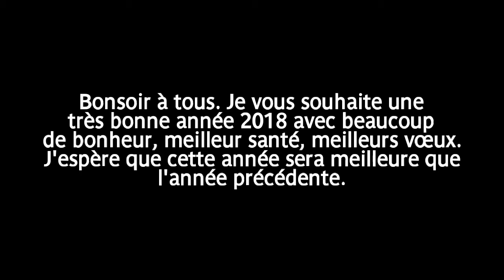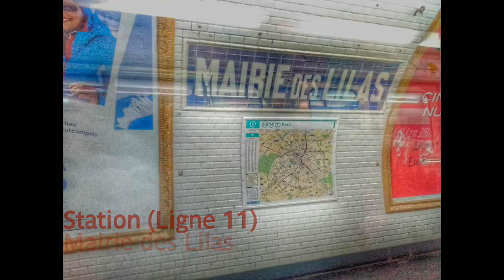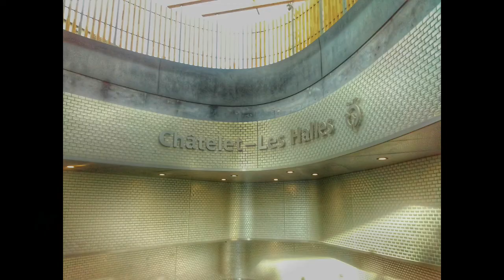Galerie de photos de Paris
Galerie de photos de mes matinées à Paris. Vous remarquerez une très grosse connerie sur deux photos du RER B, veuillez m'en excuser.